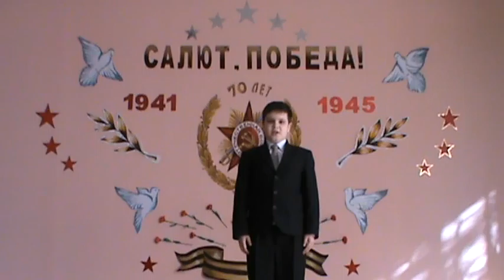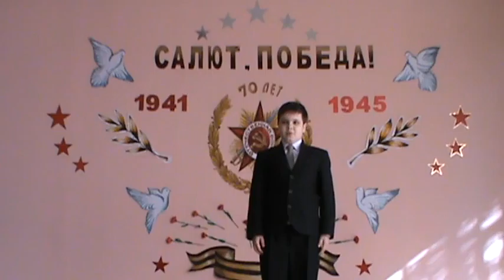Александр Твардовский «Рассказ танкиста»